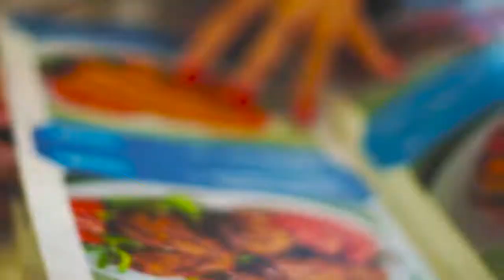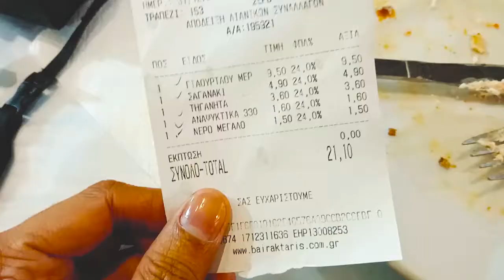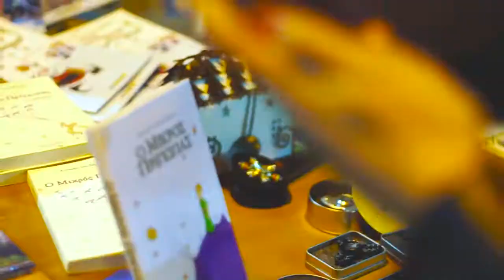PINOY Celebrates New Year Holiday in GREECE #21 - Nognog in the City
It was my first time being away from the Philippines during the New Year. So, we decided to go around and observe how the Greek Celebrate this yearly event. Most of our time was spent on walking, but we did not regret doing so. It was fun after all.

If you are visiting Athens, Greece for the first time on a Winter weather better check out this post

00:15 - Motorbike ride
00:38 - Exploring Plaka
01:12 - Early Dinner around Monastiraki Square
02:26 - Monastiraki Flea Market
03:29 - Psyrri, Athens
04:43 - Syntagma Square
06:05 - New Year in Athens Greece
09:04 - Thissio